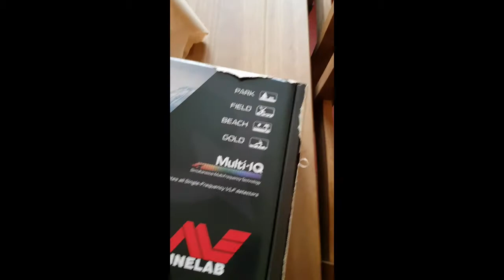It's arrived!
Unwrapping My new minelab equinox 800.